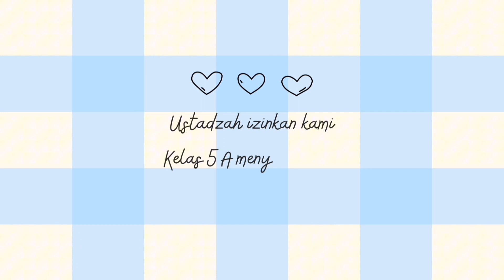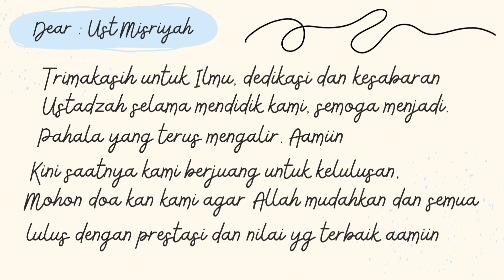Thankyou Ustadzah Misriyah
Bismillah..
Asaalamu'alaikum warahmatullahi wabarakatuh
Video ini kami dedikasikan kepada Ustadzah Misriyah Wali Kelas 5A SDIT Taruna Al qur'an sebagai rasa trimakasih kami dan apresiasi atas kerja keras ustadzah selama mendindik dan mendampingi anak2 kelas 5A yang masyaAllah hehe..
Kami wali2 murid kelas 5A sadar, di awal perjalanan ustadzah meng-handle anak2 memang tidaklah mudah. Kelas putra yg beranjak remaja yang super aktif, namun di sisi lain, anak yang juga sedang mempersiapkan naik ke kelas 6 dimana sesaat lagi menempuh ujian kelulusan adalah tantangan yang besar dan tentunya butuh energy yang luarbiasa.
Untuk itu melalui video ini, dengan tulus kami ucapkan Jazakumullahu khairan, trimakasih telah bertahan dan berjuang bersama kami (komite dan wali2 murid kelas 5A). Semoga apa yang ustadzah usahakan sudah di catat Allah sebagai pahala yang besar.
Terakhir, kami mohon doa dan restu ustadzah, semoga tahun depan anak2 kelas 5A yang insyaAllah setelah hari jumat tgl 14 juni 2024 akan menjadi murid kelas 6A untuk dapat melanjutkan perjuangan mempersiapkan ujian kelulusan, semoga kelak lulus seluruhnya dengan nilai2 dan prestasi2 yang membanggakan ustadzah, yang sebelumnya telah berjuang mendampingi mereka.
Semoga Allah mudahkah segala urusan kita, mohon maaf jika selama ber interaksi kami selaku komite mewakili wali2 murid kelas 5A memohon maaf sebesar2nya.